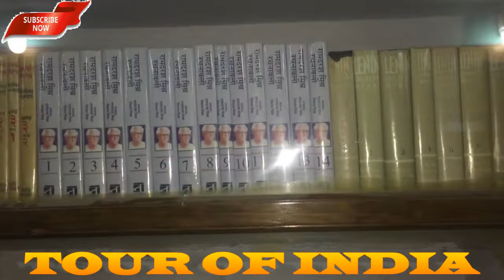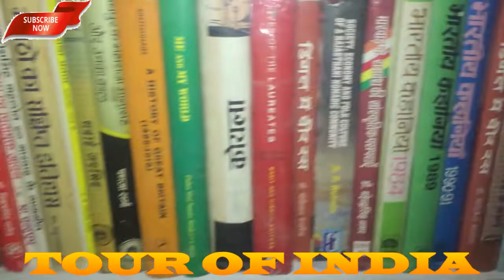एशिया की सबसे बड़ी अंडरग्राउंड लाइब्रेरी, Asia's largest underground library |Jaisalmer | Rajasthan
Asia's largest underground library is located in this small village
दोस्तों आप मानोगे नहीं जी हां इस गांव में है लिब्रेरी तो इस वीडियो को पूरा जरूर देखे और चैनल को subscribe जरूर करे और दोस्तों मैं आपको यह बता दो कि यहां जो पुस्तकालय है वह एशिया का नंबर वन अंडर ग्राउंड पुस्तकालय है जिसके बारे में आप शायद ही जानते होंगे और आपने अभी तक यह वीडियो किसी भी और चैनल पर नहीं देखा होगा क्योंकि यहां पर वीडियो बनाना बना है हमने बहुत ही परेशानी उठाकर इस वीडियो को बनाया है तो हमारे इस वीडियो को आप भी देखें और अपने दोस्तों तक भी इस वीडियो को जरूर पहुंचाएं जिससे सभी को यहां के बारे में जानकारी प्राप्त हो सके धन्यवाद